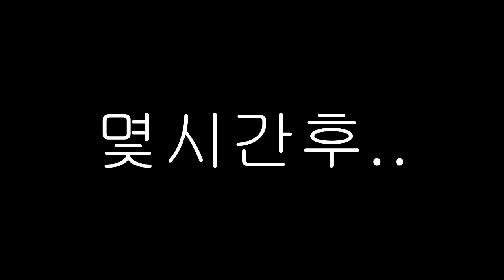잉여맨 가족상황극 | '🔪식인섬!? 무인도에 갇힌 아빠와딸..' | 식인모드 | 마인크래프트 Minecraft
'무인도에 갇힌 아빠와딸 알고보니 식인섬이였다고!?'